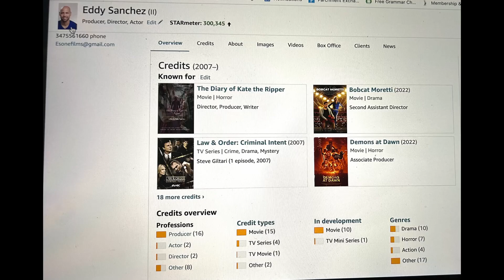The Surprising Truth About Making Your Movie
Hello, fellow creatives!

Today I'm talking about "The Surprising Truth About Making Your Movie."

There are many film finance scams out there, so be careful and do research before you commit anything. Trust me, I get emails all the time.
It isn't always simple to figure out scams, but be observant of their behavior. Some things to be aware of.

Are they in a hurry to get you to sign?
Do they contact you and make you an offer?
Are there any UPFRONT fees?
Do they promise to get you money without reading your screenplay?

Those are a few things I noticed, but there are more. The odds are, nobody will contact you and make you an offer; you'll have to go out and get it.

I look into anyone who says they are producers.

The link to my YouTube channel is below.

I'm here to give upcoming writers a little support by giving them some small pointers.
Check us out on social media. Thanks!

Username - eddysanchez0001

Good luck and happy writing!